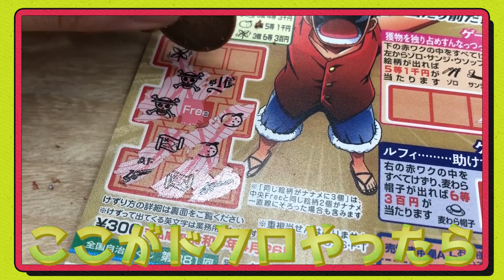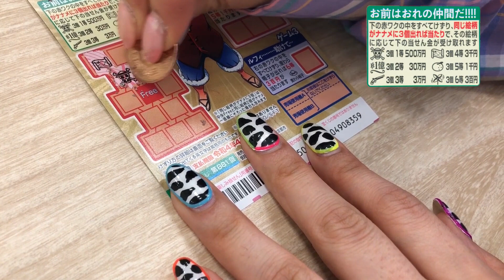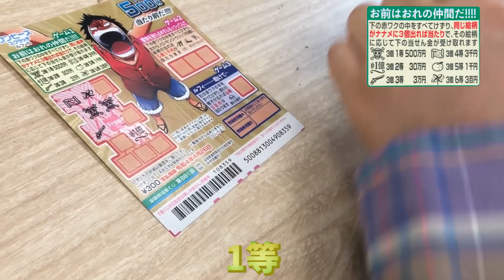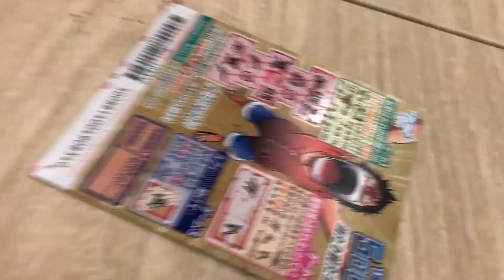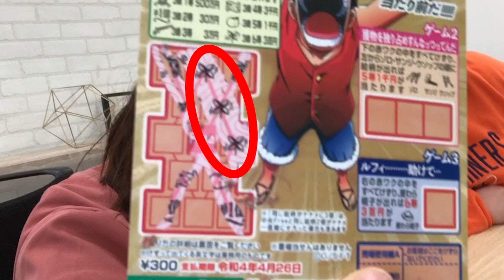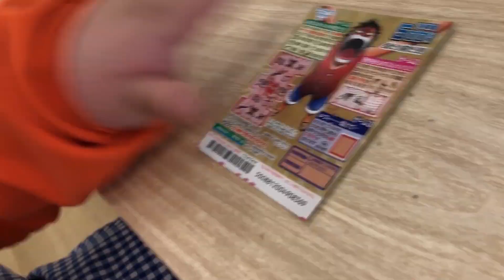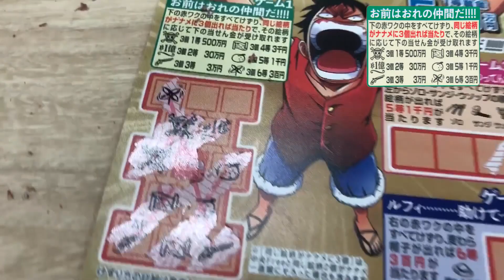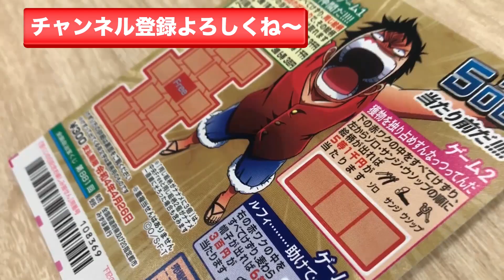【宝くじ】ワンピーススクラッチ買ったら3時のヒロインはいくら当たるの？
結成当時、宝くじを販売するアルバイトをして、
7億円を当選させたことのあるゆめっちがスクラッチくじを購入して削ってみました！

実際に当選したまさかの金額とは・・・？